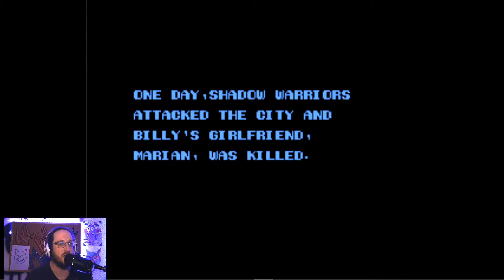Punching dudes with a hot mic - Double Dragon 2 test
new microphone test and some mf Double Dragon 2.

the whole world is a stage
& it's all just a bit.
be true and kind to yourself.